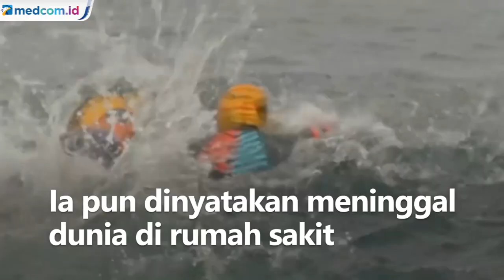Seorang Atlet Meninggal saat Lomba Renang di Ajang Triathlon Ironman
Seorang atlet yang bertanding di ajang Triathlon Ironman di Araucania, Chile meninggal dunia saat menjalani lomba renang. Atlet berusia 38 tahun yang belum diketahui identitasnya ini melakukan renang tahap pertama sepanjang 1,9 km di Danau Villarrica.

Atlet ini dibawa dalam kondisi tidak sadarkan diri dari air. Ia pun dinyatakan meninggal dunia di rumah sakit. Belum diketahui penyebab pasti meninggalnya atlet ini. APTN.